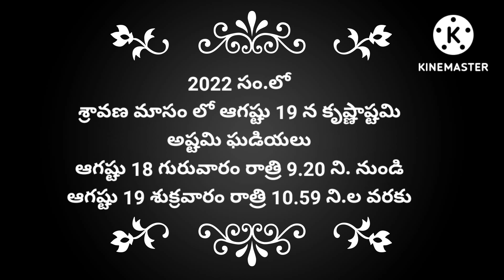Krishnastami date in 2022 | Sri Krishnastami Pooja Telugu | Krishnastami Eppudu | Gokulastami